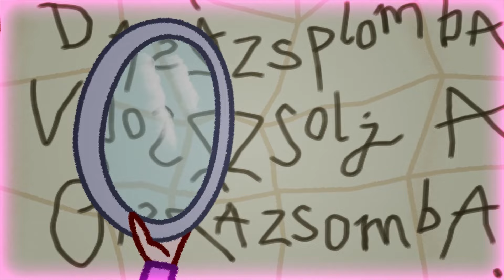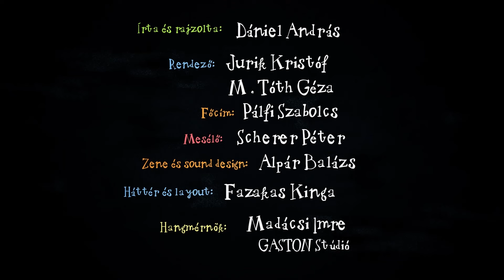Kuflik válogatás - HILDA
shorturl.at/bclDT

Ebben a kufli összefűzésben ezeket az epizódokat nézheted meg:
A kuflik és a szélposta
Hilda kalapja
Zsebseprű a szötymag ellen
A kuflik és a végtelen sál

Író, rajzoló: Dániel András
Rendező: Jurik Kristóf, M. Tóth Géza
Narrátor: Scherer Péter
Zene és sound design: Alpár Balázs

shorturl.at/bclDT